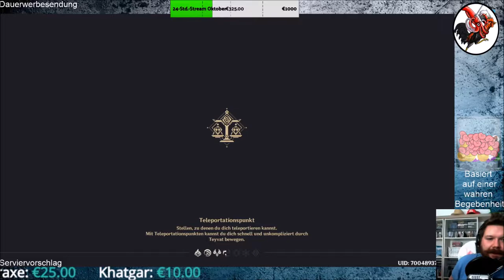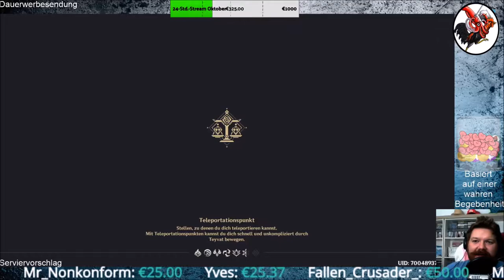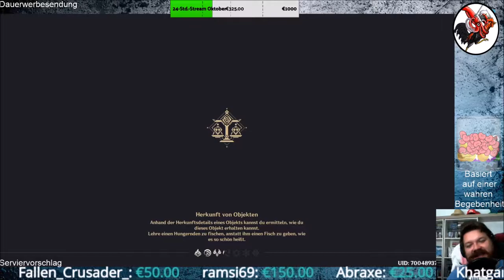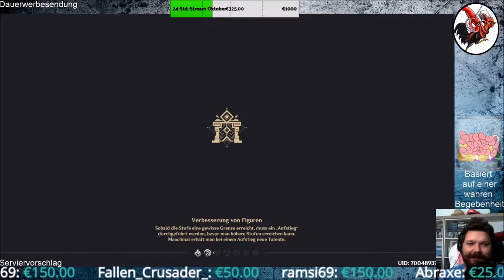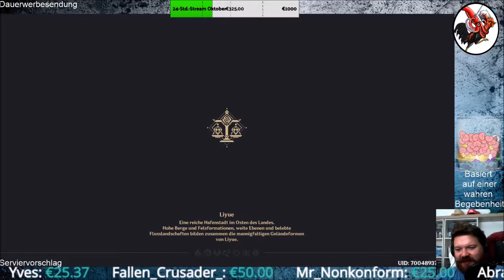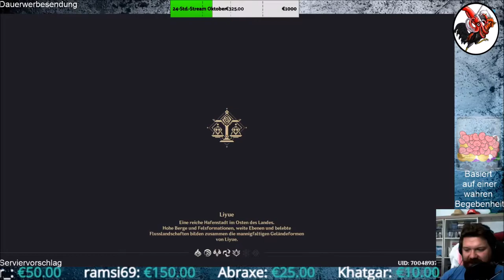Genshin Impact #02 Die gemeinen Wald und Wiesen Helden